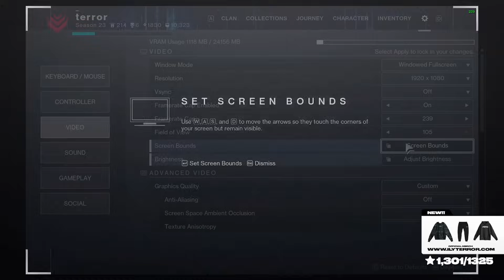Commentating Against One Of The Best Clans In The Game 🧨